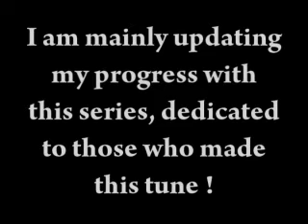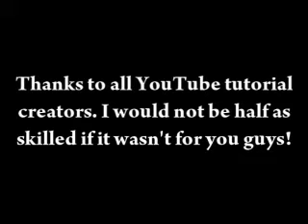Walk this way - 3club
This is video #4 of my "Walk this way" series. It's simply an overall update on my skills with each prop and number.

The end of this video shows a few 4 club fountains that were nice and controlled.